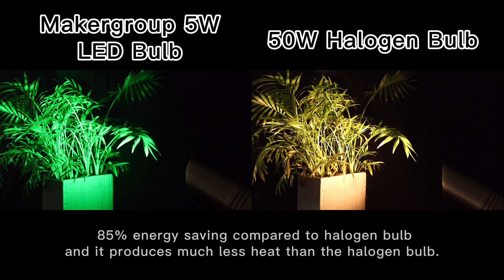Makergroup MR16 Green LED Bulbs Gu5.3 Bi-pin 12V Low Voltage Lighting Spotlights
High Brightness MR16 Green LED Bulbs. The vivid green color is great for Outdoor Landscape Lighting and Holiday decoration Lighting.
Energy Saving and Money Saving. Our 5W LED MR16 can replace 35- 50W halogen MR16 halogen bulbs. You can save 80% on electricity right away. What's more, it enables you to use more LED bulbs on the transformer.
Long Life Span and Time Saving. Excellent thermal Design with solid aluminum heatsink is great for heat dissipation, which ensures the 2,5000 hours long life span of the MR16 LED bulbs. So it can save your a lot time and troubles to replace the halogen bulbs frequently.
Easy installation. Plug and play. Standard Gu5.3 bi-pin MR16 base. It is easy to fit into the existing fixtures.
Amazon Store